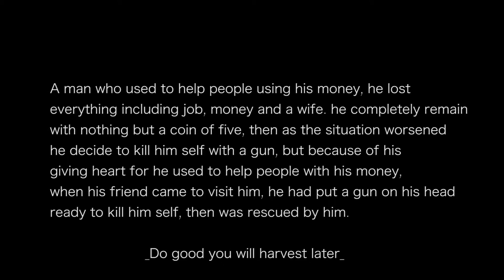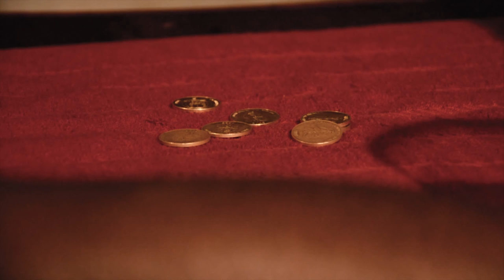A coin of five_short film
this is a short film by Mugisha Nathan